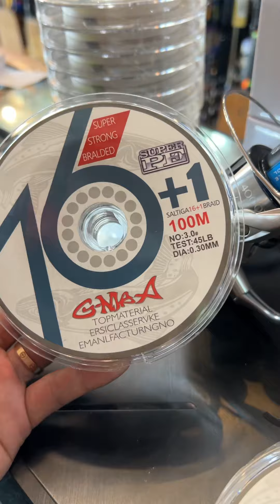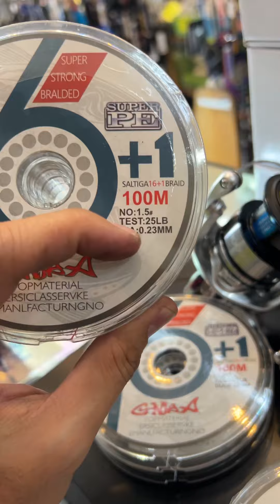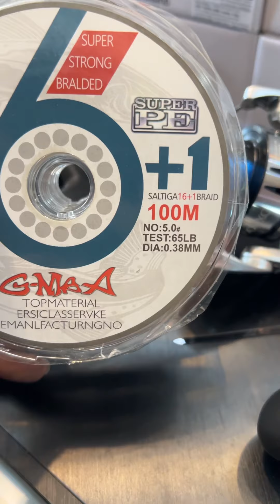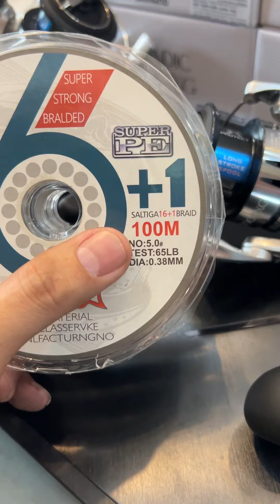โปรเดือด เอาใจสาย SHIMANO ตัวจริงสายแคสอินทรีย์ 🌪️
ทักด่วนก่อนหมด นะจร้า 😘